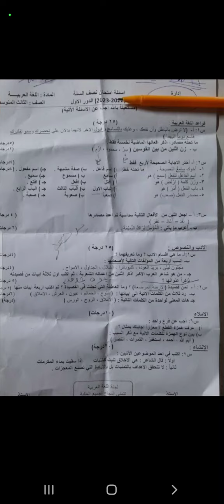اللغة العربية للصف الثالث متوسط الاحد 22/1 نصف السنة